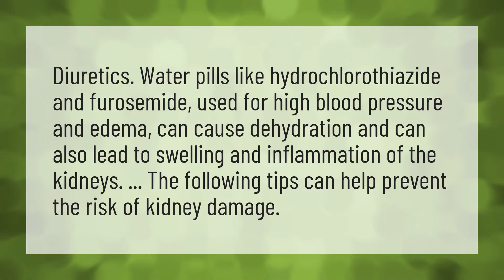Are diuretics hard on the kidneys?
Water Gain Weight • Are diuretics hard on the kidneys?